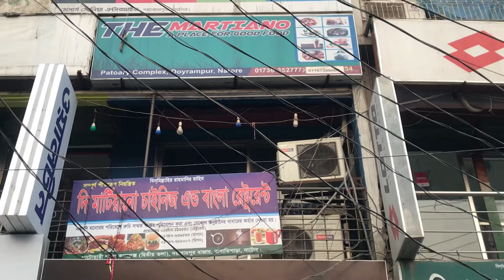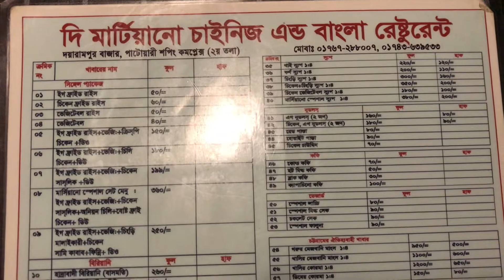The Martiano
Price :
white sauce pasta : 90 taka
potato wedges: 60 taka